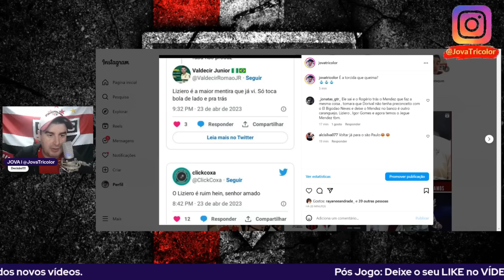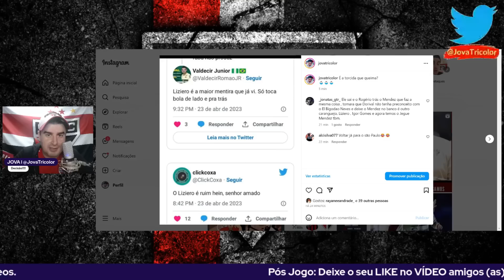É AGORA!! DECISÃO AMANHÃ + MOREIRA E GALOPPO, BOAS NOTÍCIAS + LIZI-BEM DIFERENTINHO l E++